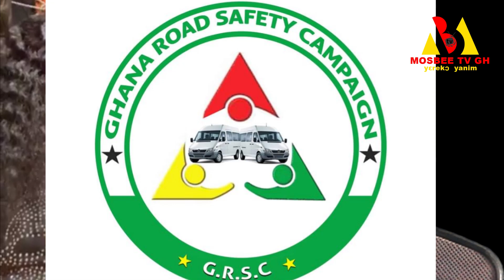Nana Agradaa heavily exposes Evangelist Suro Nyame over his comment on..as warns him not Nana Agrad